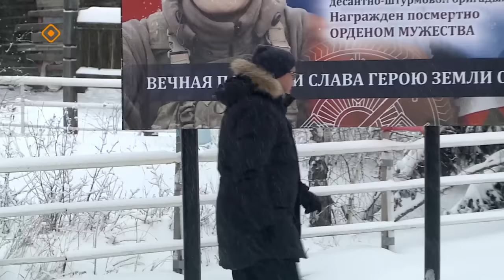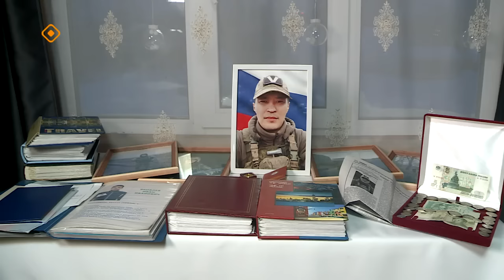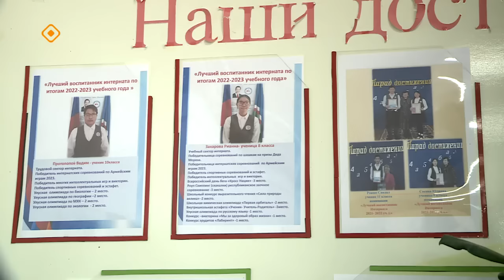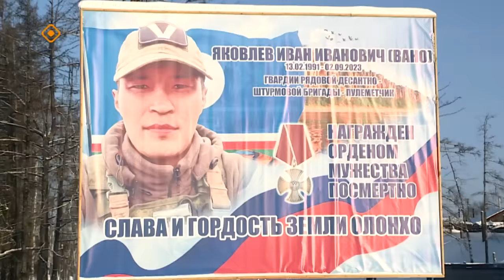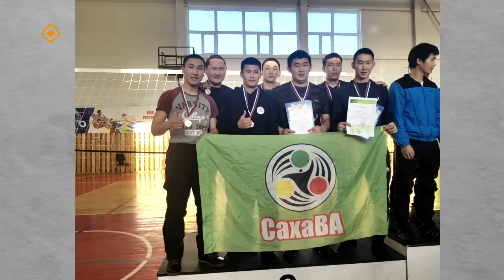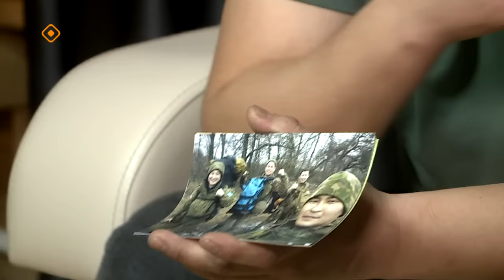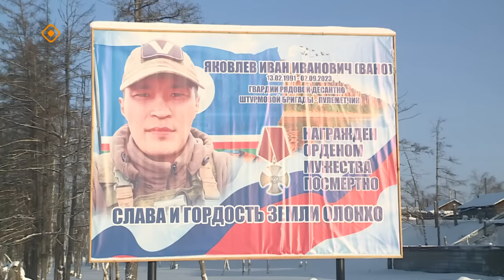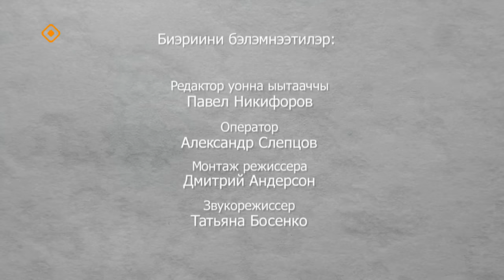«Дойдубут туhугар»: Сырдык тыынын толук уурбут хорсун боотур (06.03.24)